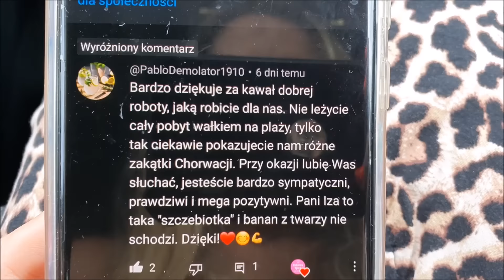Uciekamy z Chorwacji Totalna Porażka! Wyjazd Makarska Zadar Plany na wrzesień Urlop CroatiaVlog 2023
Polacy na wakacjach. Odkryliśmy cudowne miejsce na urlop w Chorwacji :) Miłe zaskoczenie! Plany, pogoda, chłodnik, figi
Rodzinka 4plus1✨ - Przygody w Chorwacji 4-osobowej rodziny i małego pieska :)
sierpień 2023
Gdzie na wakacje w Chorwacji?

Chorwacja Polska Niemcy

Vlog:
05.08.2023